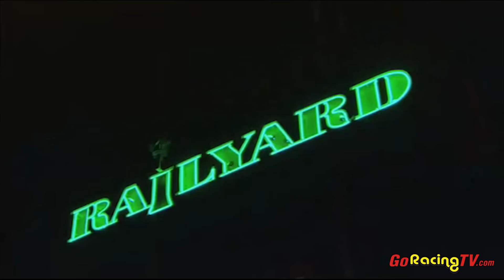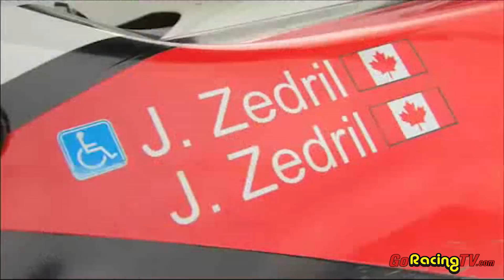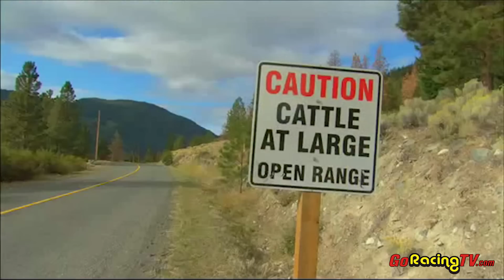2009 Canadian Rally Championship - Pacific Forest Rally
Here, for your enjoyment, round five of the 2009 Canadian Rally Championship, at the Pacific Forest Rally in Merritt, British Columbia: